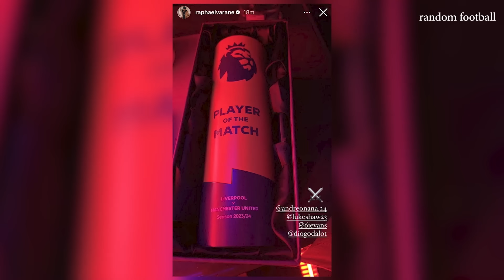VARANE X EVANS: GỪNG CÀNG GIÀ CÀNG CAY